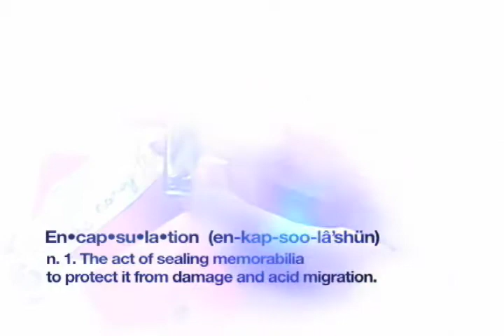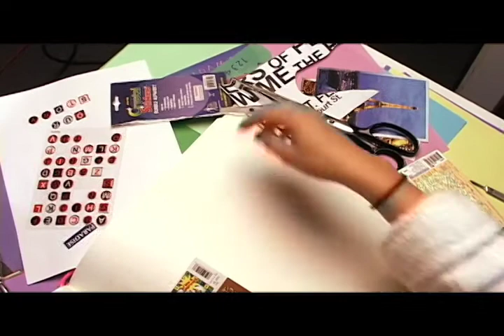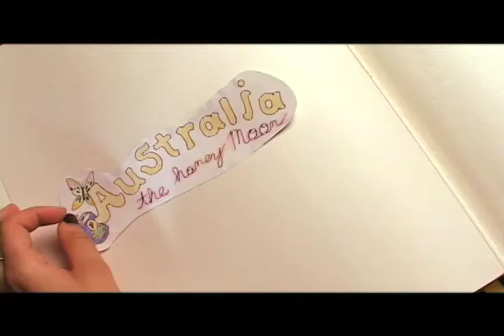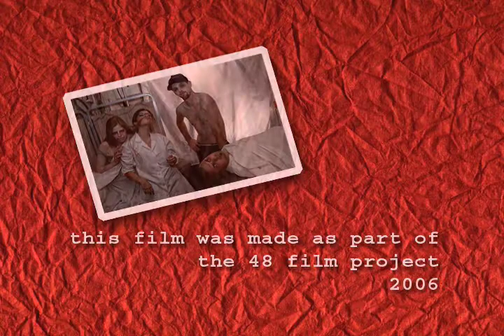Encapsulation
An entry into the 2006 Portland 48Hour Project competition.

Requirements
Genre: Fantasy
Line of Dialogue:"Don't you dare go there.",
Character: Carol Marrow, a Scrapbooker
Prop: Nail Clippers

This was my first year leading a team in the competition and I learned so much about creating a film from scratch in 48 hours.  Special thanks to all of the The Conglomerates, the most amazing 48Hour production team around!